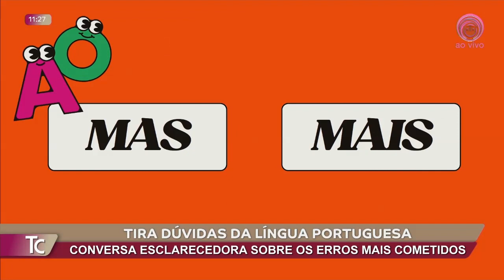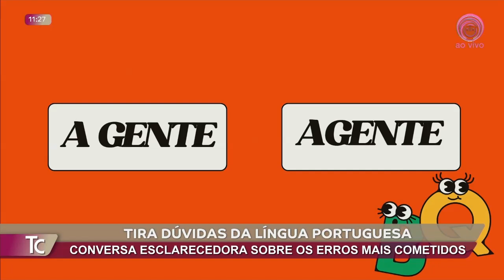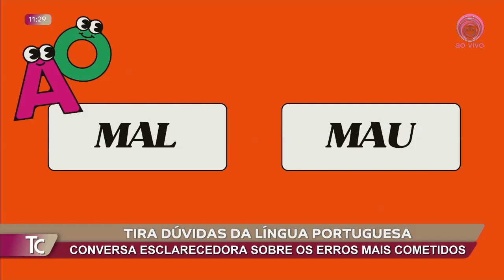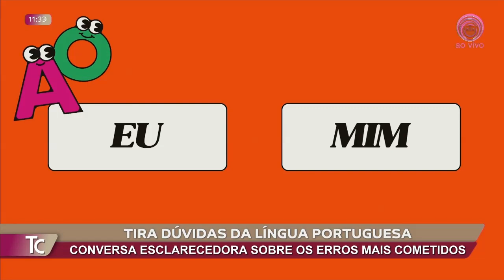DÚVIDAS LÍNGUA PORTUGUESA